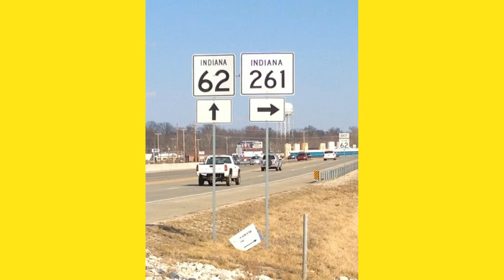Welcome to Boonville IN 47601